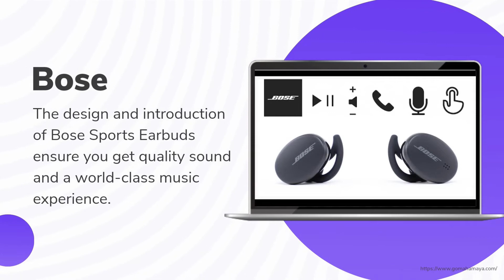7 Best Mid Range Wireless Earbuds To Buy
7 Best Mid Range Wireless Earbuds To Buy
Which wireless earbuds are the best on the market? In this video, I'm going to share my personal list of 7 of the best mid range wireless earbuds that are worth the money and won't break your bank account. These are all good quality earbuds with an affordable price tag.